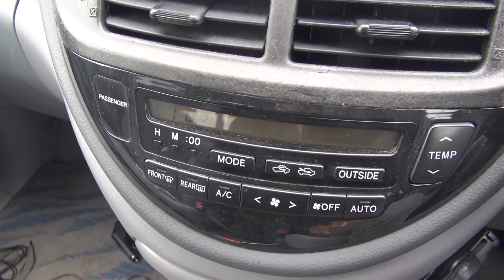☆ステアリング交換☆(ACR30系エスティマ)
純正ノーマルステアリングを純正ウッドコンビに交換